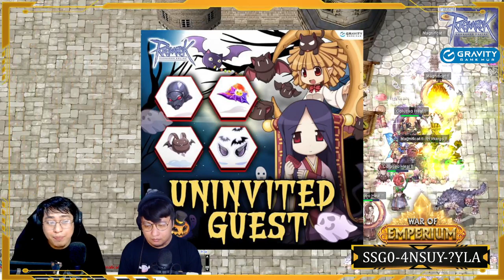Ragnarok Online GGH: War of Emperium 1.0 (15 Nov) ⚔️